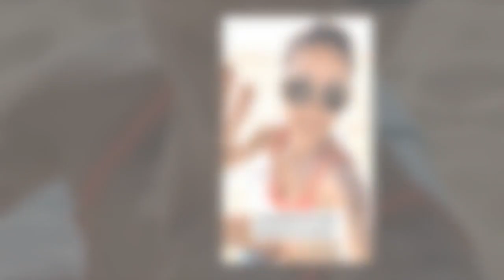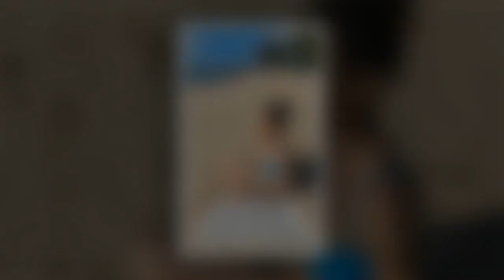Julia Bradbury shares insight into holiday with serene beachside snaps